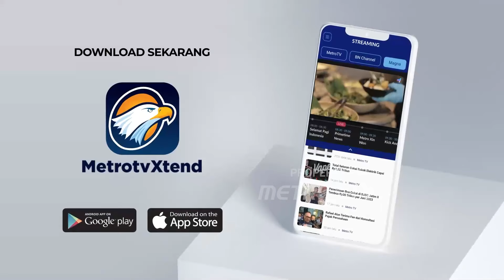Kapolri Raih Penghargaan Dari kerajaan Malaysia - [Meto Pagi Primetime]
MetroTV, Penghargaan Diberikan Oleh Raja Malaysia,Penghargaan Diberikan Oleh Raja Malaysia sebagai apresiasi komitmen polri menjaga keamanan